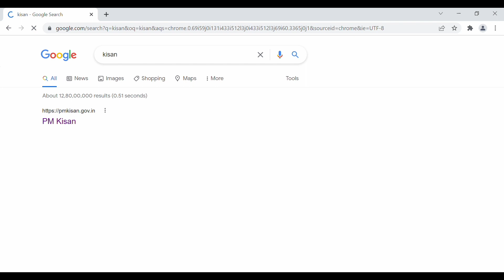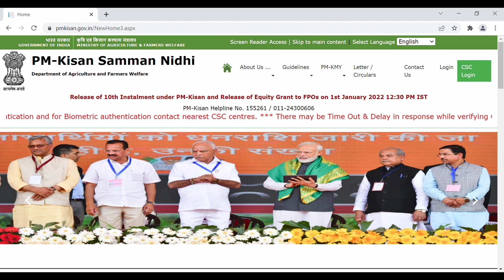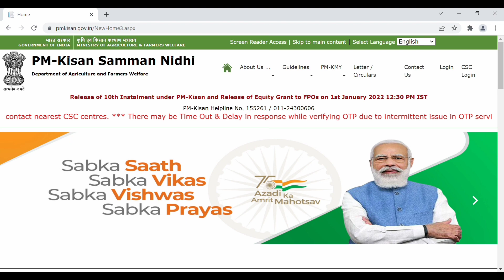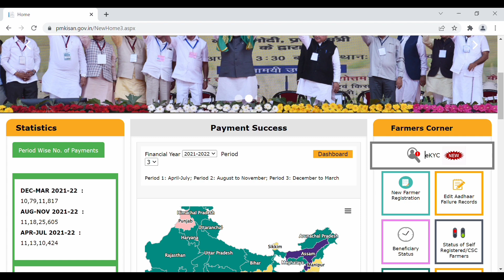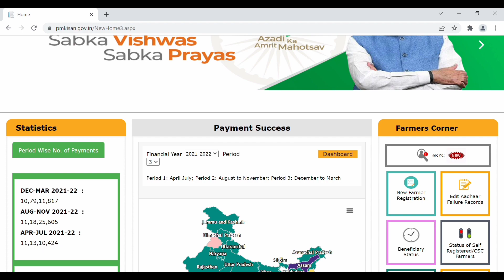PM Kisan E Kyc Kaise Kare | PMKisan Kyc Kaise Kare | T o touch cyber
PM Kisan E Kyc mobile se kaise kare
How to  PM Kisan E Kyc by Mobile
pmkisan.gov.in apply online
Pm Kisan e kyc kaise kare
pm e kyc kya hai

e shram card address update sms | ई - श्रम कार्ड पर अपना वर्तमान पता अपडटे करें |e Shram address sms

राशन कार्ड ऑनलाइन | ऑनलाइन राशन कार्ड में छोटे बच्चे का नाम कैसे जोड़े | Add Chield Ration

निवास प्रमाण पत्र कैसे बनाये| niwas praman patra online 2022 | awasiya praman patra kaise do://youtu.be/feaibQo31t0